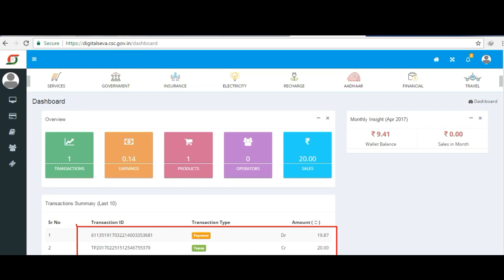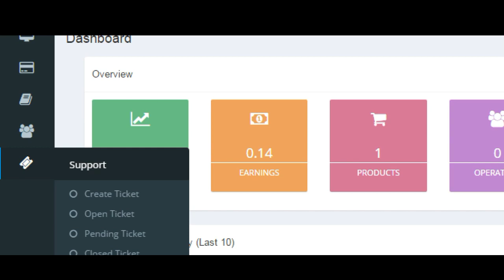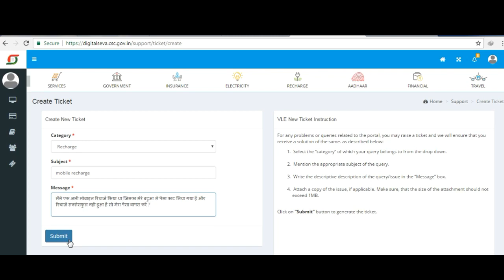apna csc vle यह वीडियो जरुर देखें !! आपको भी आ सकती है यह समस्या !! YouTube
apna csc vle यह वीडियो जरुर देखें !! आपको भी आ सकती है यह समस्या !!   in hindi